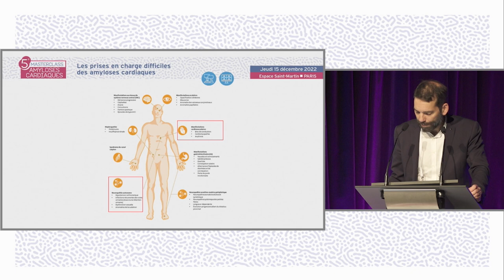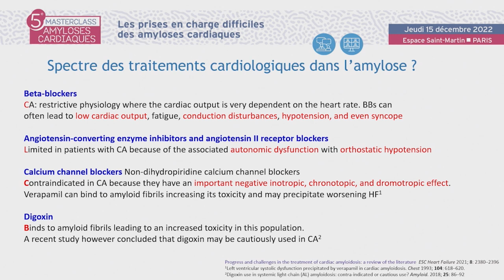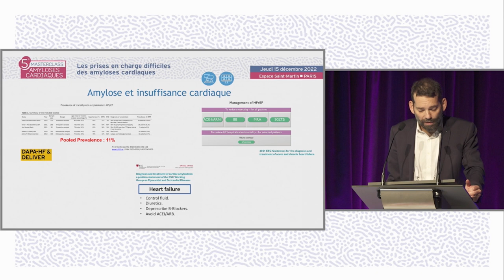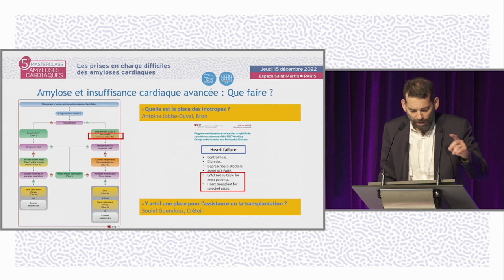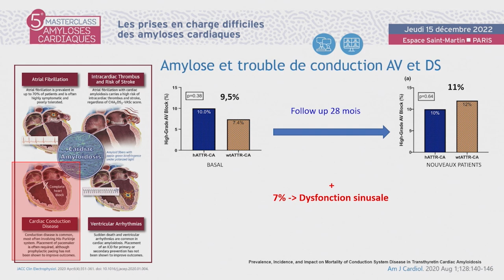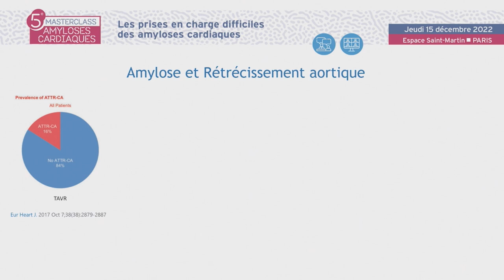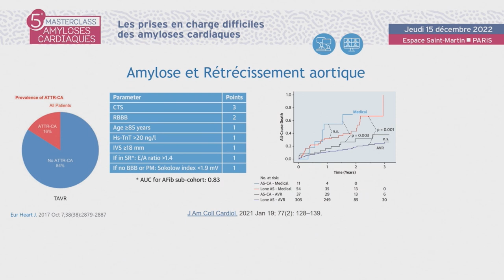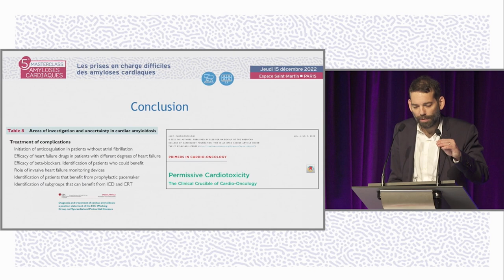Lecture : le traitement cardiologique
Benoît Lequeux, Poitiers